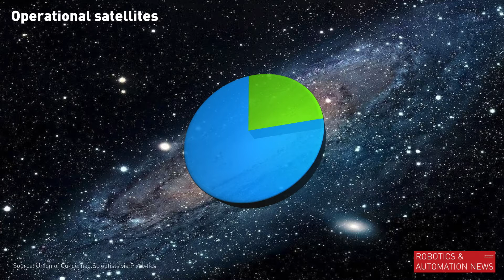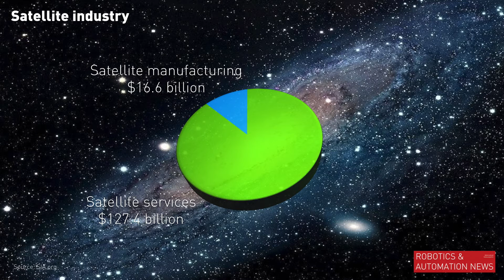Nasa and SSL to build robotic spacecraft to fix satellites in orbit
[:-:] Nasa has awarded a contract to SSL for the development of a robotic spacecraft which will fix malfunctioning satellites while in orbit.